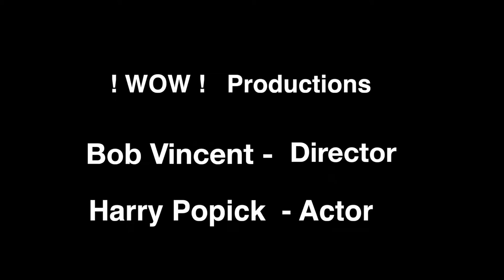"Crab Attack", Updated News Story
The war on Radiation effects the Crab Population. It is a losing battle to the army.  It's all up to Tom.  Total Length is 6 minutes.